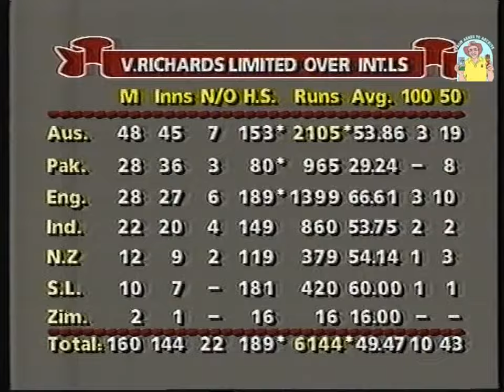Vintage Viv! Viv Richards smashing the Windies to victory in the 3rd ODI Final vs Aust SCG 1988/89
The Master Blaster does it again. Viv Richards smashes the Aussies all over the SCG to lead the West Indies to victory in the rain affected 3rd ODI Final in January 1989. @fromashestoarchive1861